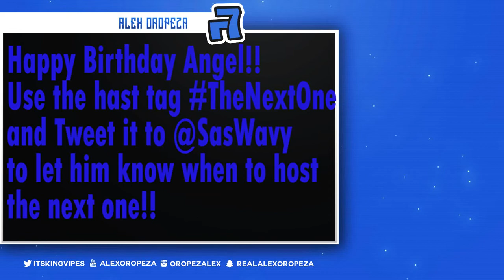Angel's 21 Birthday!!